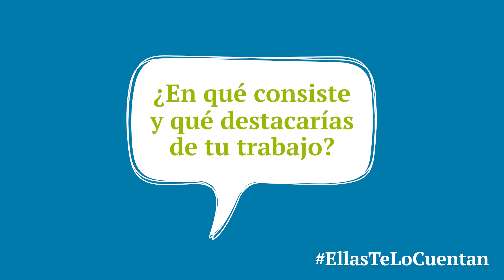Ellas te lo cuentan. La historia de Carmen Pereira | Enagás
De niña, Carmen Pereira quería ser profesora. Su mayor ilusión era poder compartir todo lo que aprendiera con su abuela, que no había tenido la suerte de ir a la escuela.

Con el paso de los años inclinó la balanza de su formación hacia la ciencia y estudió Ingeniería Química. Sus primeros pasos profesionales los dio en el ámbito de la seguridad industrial, la prevención y el medio ambiente hasta que, en 2010, se incorporó a Enagás.

En estos 13 años ha estado siempre ligada a nuestra Planta de GNL de Huelva, donde hoy es técnica de Gestión y Análisis del Mantenimiento. Colabora con profesionales de las infraestructuras para definir modelos y metodologías de gestión de activos que les permitan tomar decisiones de negocio de manera ágil y eficiente. Lo que más le gusta de su trabajo es “poder participar en proyectos transversales y multidisciplinares porque te da una visión 360º de la compañía y su talento”.

En materia de igualdad, Carmen espera que la evolución de la presencia femenina continúe creciendo en el sector y destaca la importancia de romper roles y estereotipos desde la infancia porque “ser ingeniera, científica o matemática no es un trabajo poco femenino, hay que desterrar esas ideas preconcebidas”.

¡Conoce su historia en EllasTeLoCuentan!

Si quieres unirte a Enagás, mantente al día de todas nuestras ofertas de empleo y… ¡encuentra la tuya!